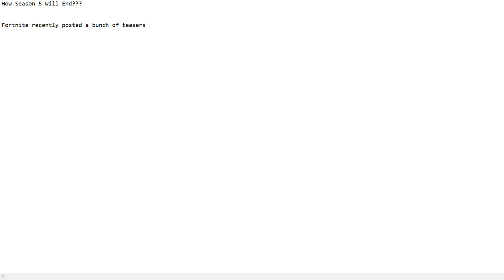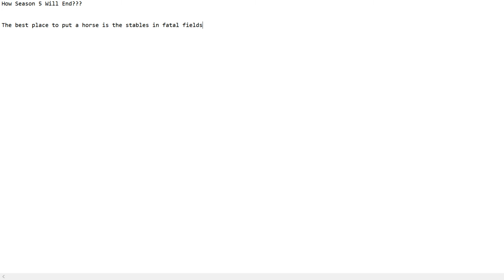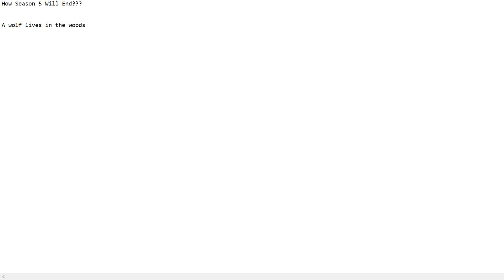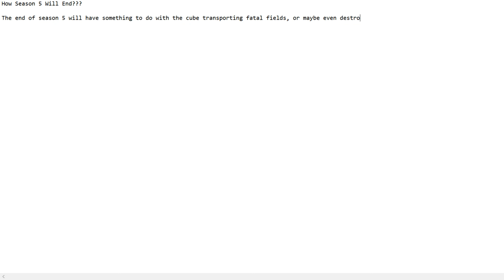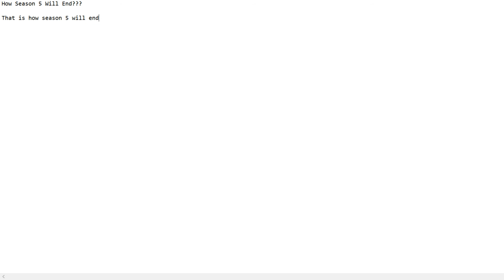How Fortnite Season 5 Will End!!?!??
In this video I will be explaining how Fortnite Season 5 will come to an end.
Fixing Microphone
Will come out with audio version soon!